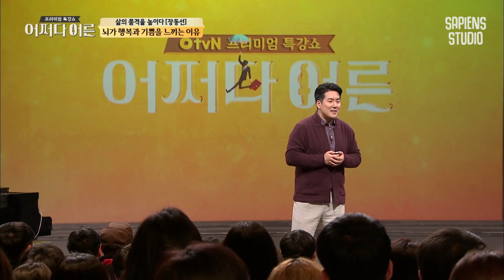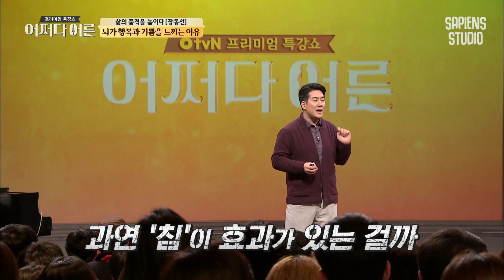장동선 뇌 과학자 #07 | 인간이 행복을 느끼는 3번의 순간, 그렇다면 가장 최악의 상황은?